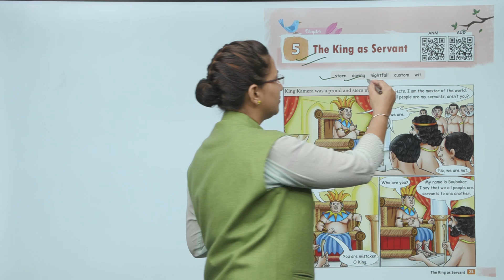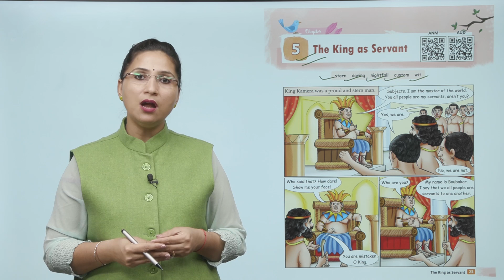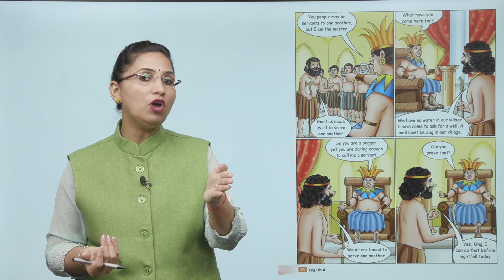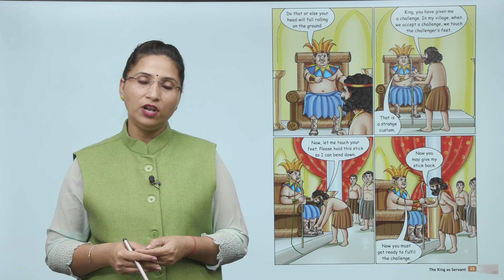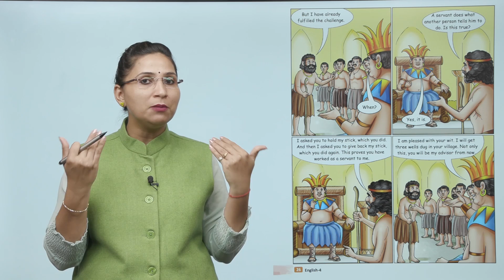Genius Gems Books English Class 4 Chapter 5